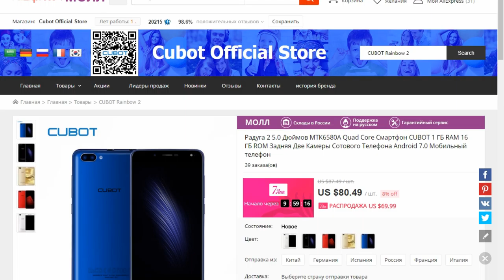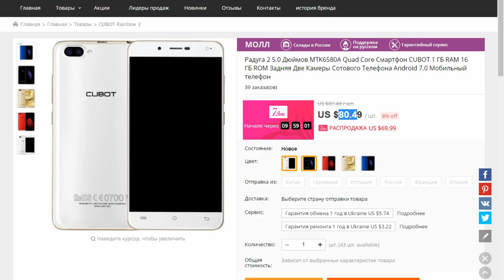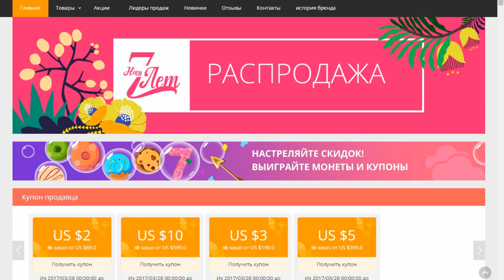Распродажа смартфонов Cubot в честь семилетия AliExpress gadget x